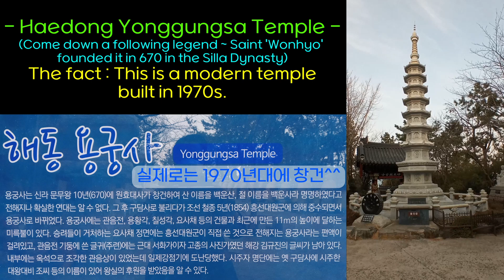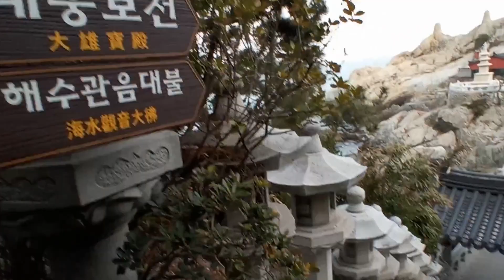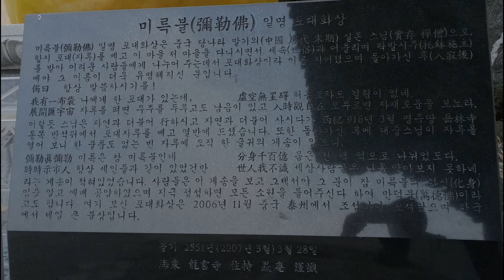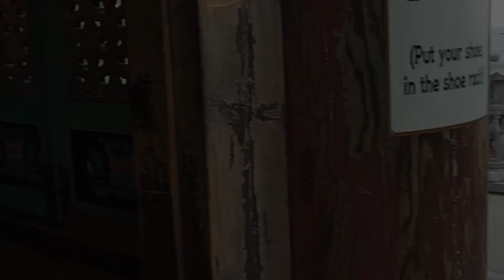TRAVELinMUSIC [258] _Messiaen "Le Merle du roche"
Film in Busan (Korea) 부산 용궁사
Camera : LG Q51 (phone)

 메시앙 새의 카탈로그 10번 "바위지빠귀"
Kangnam Joongang Baptist Church 2008 강남중앙침례교회